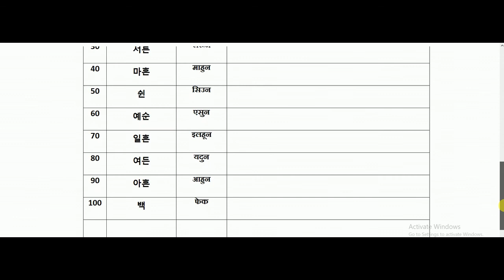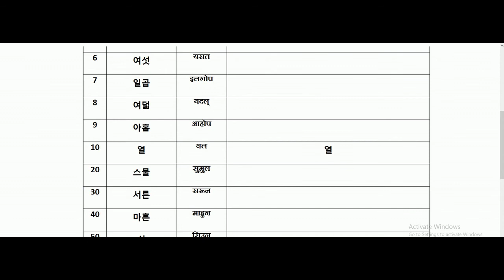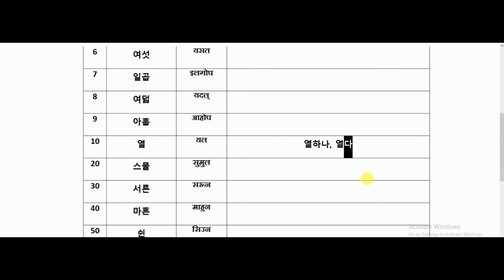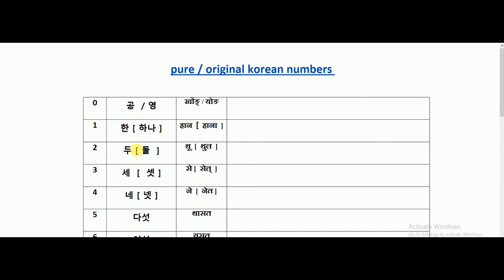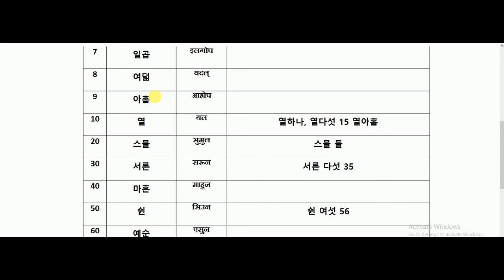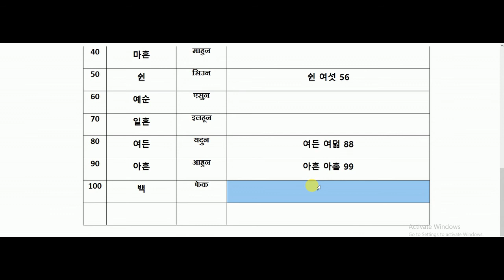learn korean language in nepali. Part - 12 basic korean class / by learn korean language: nepali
hi friends well come to my channel. learn korean language:nepali

how to learn korean original korean number. yo vidoma original korean number ko pryog kasari garne vanne barema xa and how to write korean number sajilai.
learn korean language in nepali. Part - 11 basic korean class / by learn korean language: nepali

NEXT VIDEOS.

* vowels , single vowels, double vowels
* korean grammars.
* korean basic
* korean advance
* KOREAN notes
* EPS TOPIK BOOK
* TEST EXAM
* KOREAN tips
all about korean videos